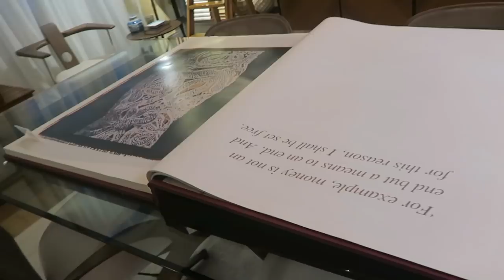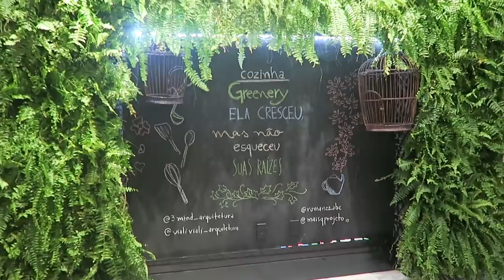FUTURO QUARTO DO MIGUEL😍|VANESSA MORAES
Mostrei todos os ambientes da casa cor sc, fiquei encantada com o quarto mais lindo que tinha la, me conta o que vocês acharam ?

SNAP -VanessaMOficial